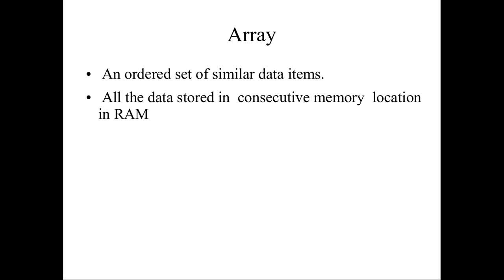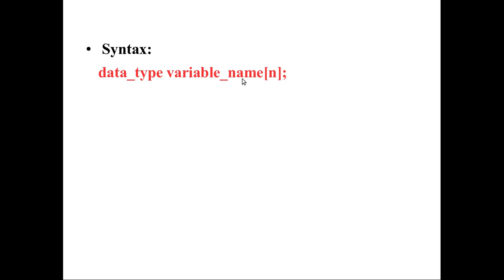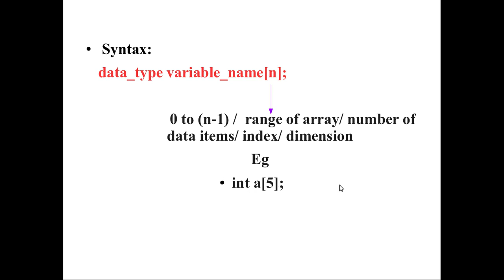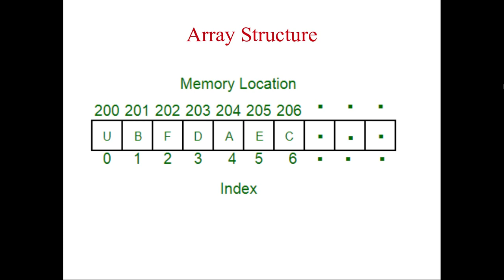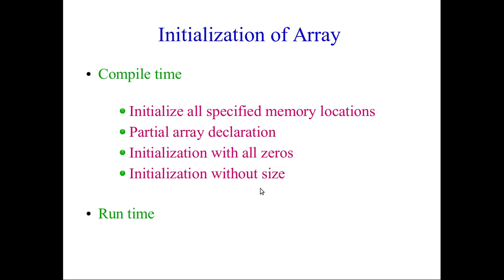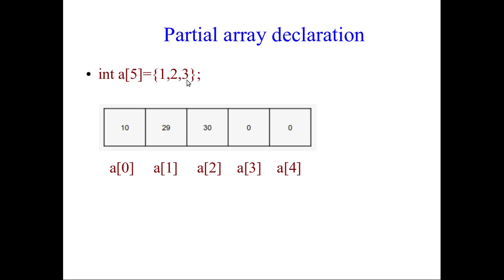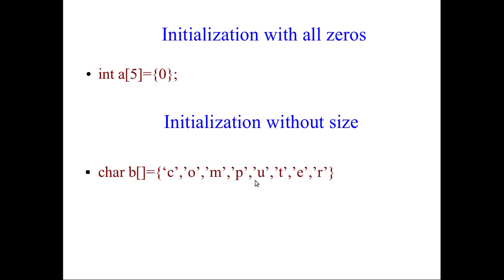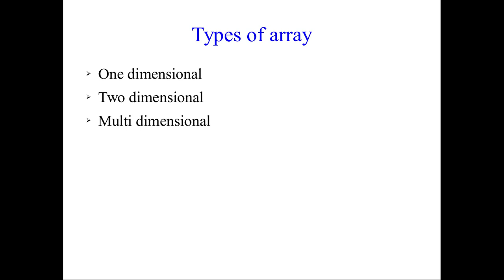023 வரிசை | தரவு கட்டமைப்பு | தமிழில் | Arrays in Data Structures Tamil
வரிசை(Array) பற்றி  தமிழில் விளக்கியுள்ளேன்.
இதே வரிசையை, பைத்தான் மொழியில் எப்படி உபயோக படுத்துவது என்பதற்கான இணைப்பை கீழே கொடுத்துள்ளேன்